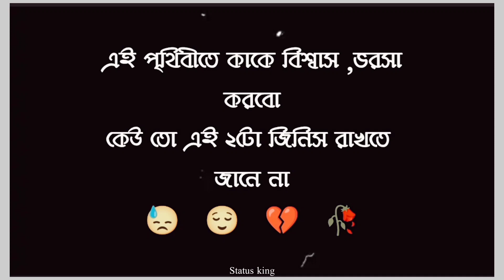এই পৃথিবী তে কাকে বিশ্বাস করবো...